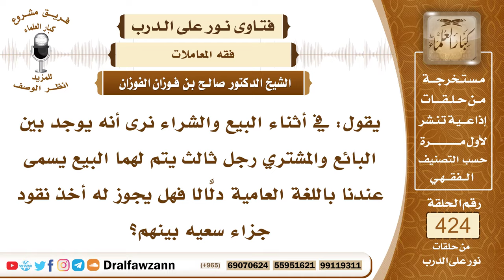5754- حكم ما يأخذه السمسار من المال مقابل أتعابه - الشيخ صالح الفوزان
"5754- يقول: في أثناء البيع والشراء نرى أنه يوجد بين البائع والمشتري رجل ثالث يتم لهما البيع يسمى عندنا باللغة العامية دلّالًا فهل يجوز له أخذ نقود جزاء سعيه بينهم؟
الجواب: نعم هذا هو السمسار أو الدلَّال يجوز له أن يأخذ في مقابل أتعابه بين الطرفين.
السيرة الذاتية:
للاشتراك في قناة الشيخ صالح الفوزان

14_ الشيخ محمد أمين الشنقيطي
يتيوب

15_سماحة المفتي عبد العزيز آل الشيخ
 يوتيوب

رئيس الفريق
لمشروع كبار العلماء